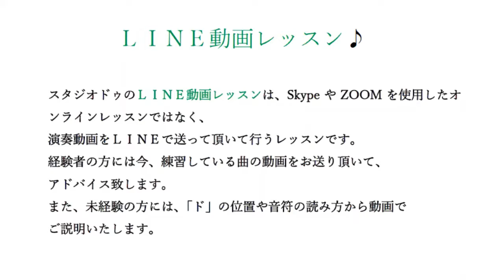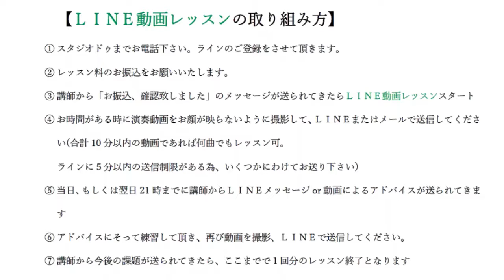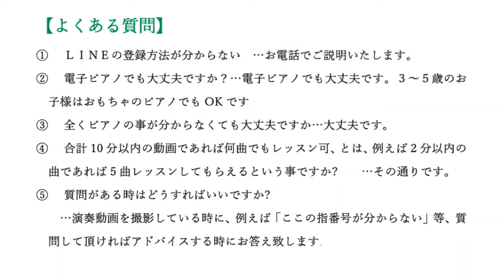LINE動画レッスン(スタジオドゥ音楽教室)を受けてみた感想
LINE動画レッスンを受けて下さった生徒さんの動画と
スタジオドゥ、ピアノ教室・ハープ教室のＬＩＮＥ動画レッスンのご案内です。
初回お試しレッスン無料。
ハープＬＩＮＥ動画レッスン、二回目以降1レッスン2200円。。
詳細はスタジオドゥのホームページの「ＬＩＮＥ動画レッスン」のページをご覧下さい。
お家時間の楽しみの一つにいかがでしょうか♪

スタジオドゥ座間教室・綾瀬教室ホームページ